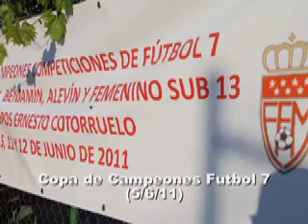Futbol Temporada 2010-11